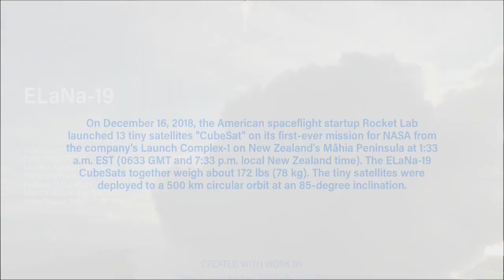ELaNa-19 — The Launch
On December 16, 2018, the American spaceflight startup Rocket Lab launched 13 tiny satellites "CubeSat" on its first-ever mission for NASA from the company's Launch Complex-1 on New Zealand's Māhia Peninsula at 1:33 a.m. EST (0633 GMT and 7:33 p.m. local New Zealand time). The ELaNa19 CubeSats together weigh about 172 lbs (78 kg). The tiny satellites were deployed to a 500 km circular orbit at an 85-degree inclination.

Location: Launch Complex-1,
Māhia Peninsula, NZ
Payload: 13 CubeSats
Launch Vehicle: Electron
Video Source: Rocket Lab

Video Source: Rocket Lab's Twitter Handle.
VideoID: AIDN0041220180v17